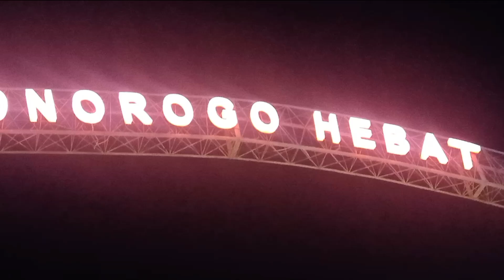Reog malam bulan purnama di Alon-Alon Ponorogo